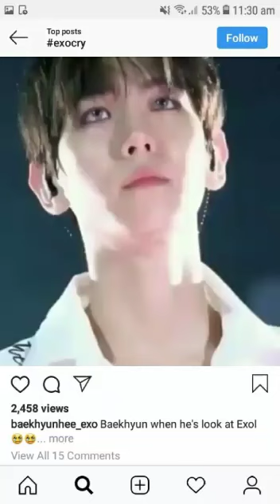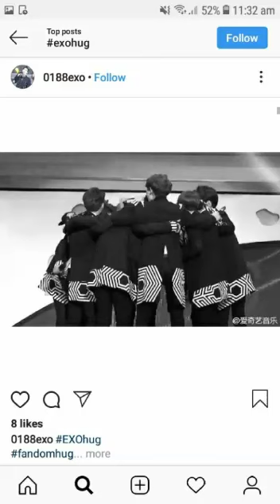i miss exo so bad 😭😭